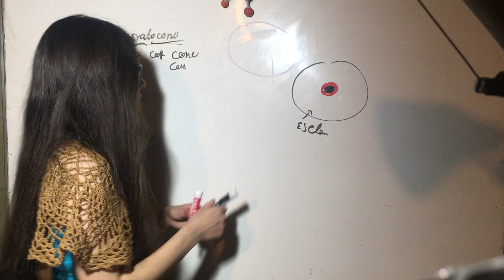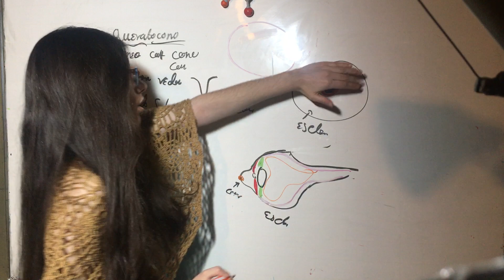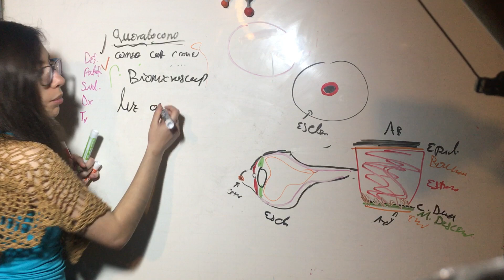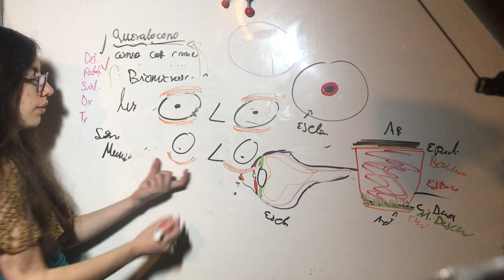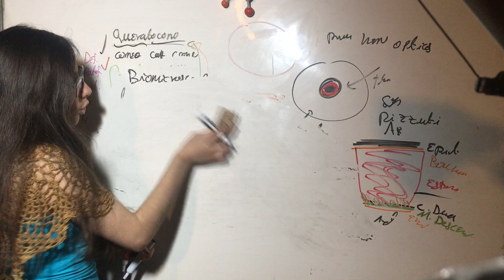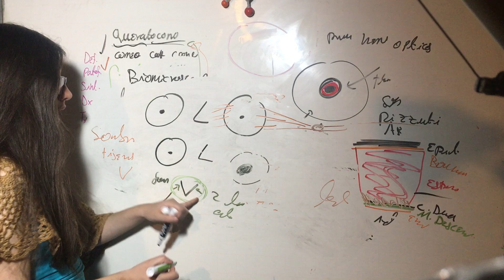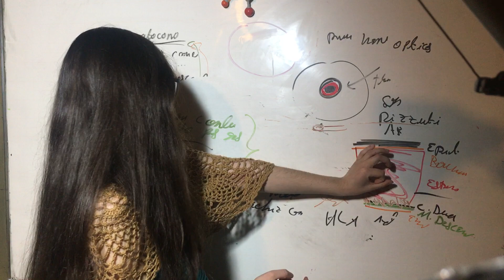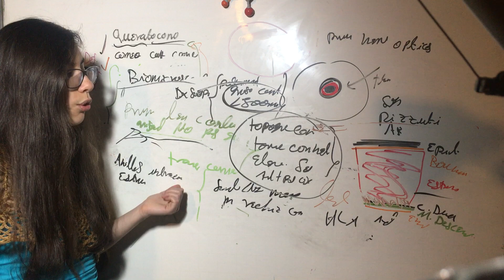Queratocono: Definición/Patofisiología/Cuadro Clínico/Diagnóstico/Tratamiento